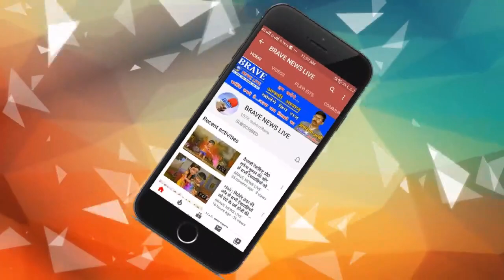Manoj Tiwari ने Kangana Ranaut के बयान को लेकर कही बड़ी बात